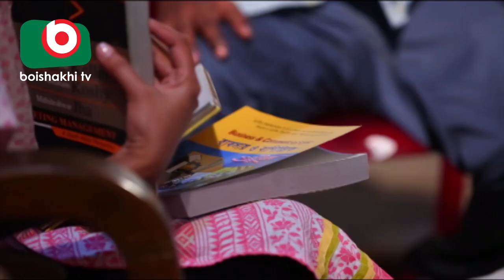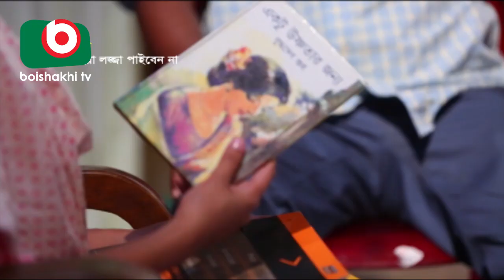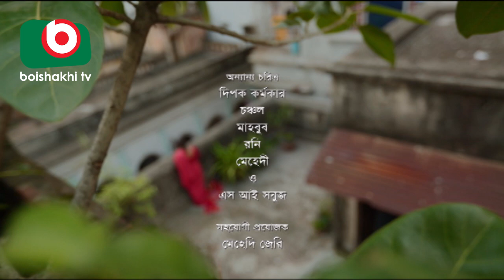Bangla Comedy Natok | Baki Chahia Lojja Paiben Na | Marjuk Rasel, Oporna Ghos, Monira Mithu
Bangla Comedy Natok | Baki Chahia Lojja Paiben Na.

Cast: Marjuk Rasel, Oporna Ghos, Monira Mithu.